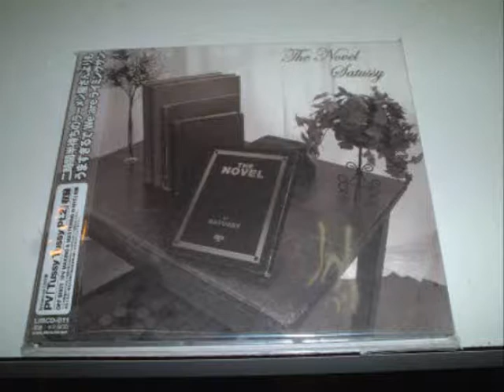4 BIG SHIT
4 BIG SHIT